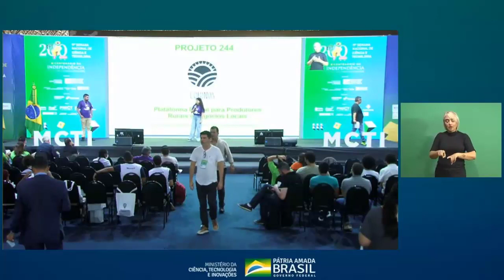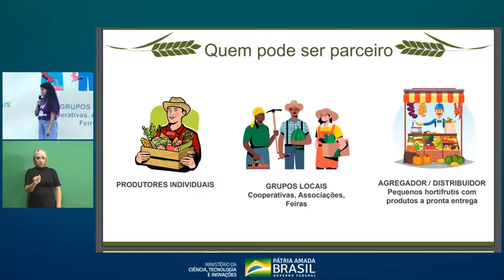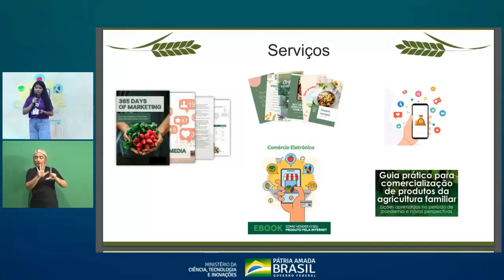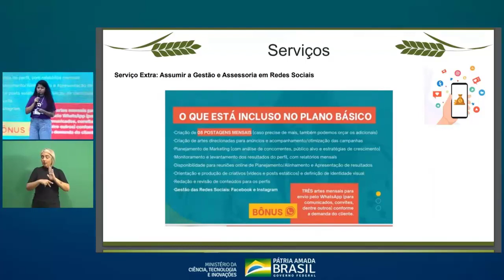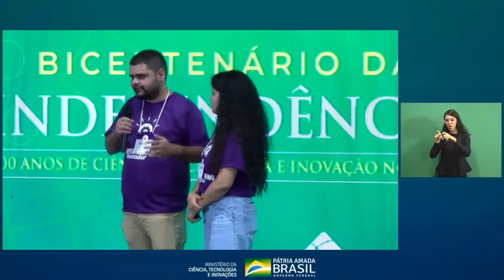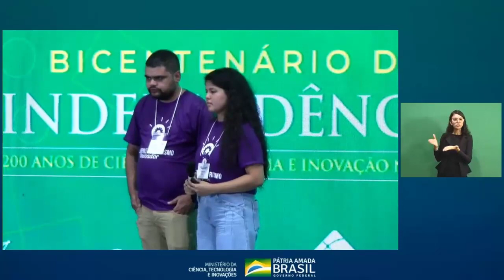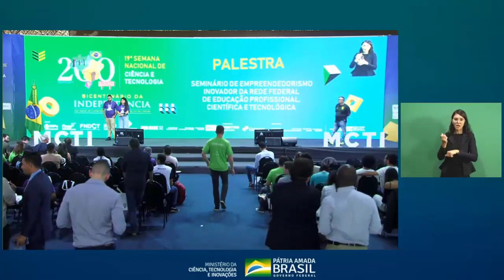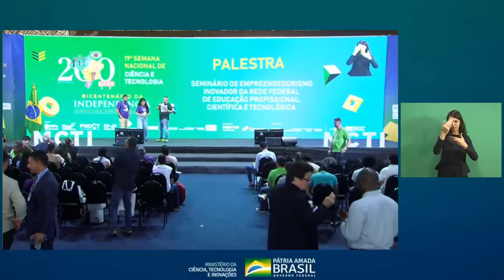02/12: 15. Serviços 4.0: “Projeto Colonos”, Instituto Federal do Acre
Marketplace para aproximar produtores rurais do cliente final
Palestantres: Larissa Cordeiro e Juliano Miranda
Projetos de inovação e empreendedorismo desenvolvidos em Institutos Federais de Educação, Ciência e Tecnologia (IFs) espalhados por todo o Brasil foram atração na programação da 19ª Semana Nacional de Ciência e Tecnologia (SNCT), nesta sexta-feira (2). No Palco Principal da feira foram apresentados alguns dos 60 projetos selecionados em edital do MEC, que tem como objetivo apoiar o empreendedorismo inovador com foco na economia 4.0.
O evento marcou o encerramento do Seminário de Empreendedorismo e Inovação promovido pela Rede Federal de Educação Profissional, Científica e Tecnológica (Rede Federal). O seminário faz parte da 2ª edição da Semana Nacional da Educação Profissional e Tecnológica do Ministério da Educação - MEC, que acontece dentro da 19ª SNCT, promovida pelo Ministério da Ciência, Tecnologia e Inovações (MCTI) no Pavilhão do Parque de Exposições, em Brasília